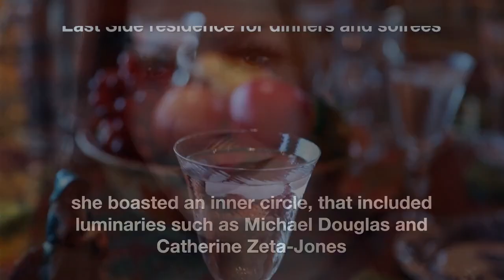The art collection of Barbara Walters is set to be auctioned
Pamela Gross, a former CNN producer and a close confidante of the late Barbara Walters, fondly recalls a memorable evening when Barbara extended an invitation to Sarah Jessica Parker and Matthew Broderick. Gathered in her elegant living room, a splendid piano provided the centerpiece for an enchanting post-dinner musical interlude. Barbara, along with Sarah and Matthew, harmoniously serenaded their fortunate guests with timeless melodies. It was an extraordinary and unforgettable night, a testament to Barbara's exceptional way of living.

The celebrated journalist, who passed away in December 2022 at the age of 93, cultivated a circle of friends that included luminaries like Michael Douglas and Catherine Zeta-Jones, Diane von Furstenberg and Barry Diller, Hugh Jackman, and Andrew Lloyd Webber. They regularly convened at her Upper East Side residence for intimate dinners and stylish soirées. Now, the focus of the estate auction titled "Barbara Walters: American Icon," organized by Bonhams in partnership with Walters' daughter, Jacqueline Danforth, encompasses not only the meticulously curated interior decor of her home, masterfully overseen by the renowned designer Mario Buatta but also includes treasured jewelry and personal items cherished by Walters. The online auction is slated to run from October 29 to November 7, with a live auction event taking place on November 6 at Bonhams' New York showroom. Proceeds from the auction will be allocated to Walters' preferred charitable causes, although specific charities were not disclosed by the auction house.

The auction comprises over 300 items that offer a glimpse into Barbara Walters' aspiration for a life characterized by grace and refinement. Her diverse collection includes artworks by renowned painters such as John Singer Sargent, John Whorf, and William Merritt Chase. Morgan Martin, the head of American art at Bonhams, aptly describes the collection as a "constellation of stars," with Sargent's masterpiece shining the brightest. Barbara's connection with these artworks extended beyond appreciation; they held deeply personal significance. For instance, the John Whorf painting, which portrayed the Boston Public Gardens and graced the wall above her bed, evoked memories of her upbringing in Boston, a touching connection to her mother. Sargent's "Egyptian Woman (Coin Necklace)," painted in 1891, is estimated to command a price between $1.2 million and $1.8 million, while Whorf's "Swan Boat, Boston Public Gardens" from the 1950s carries an estimated value of $10,000 to $15,000.